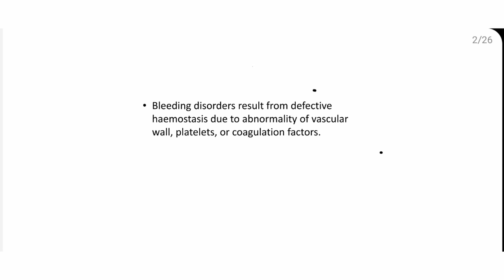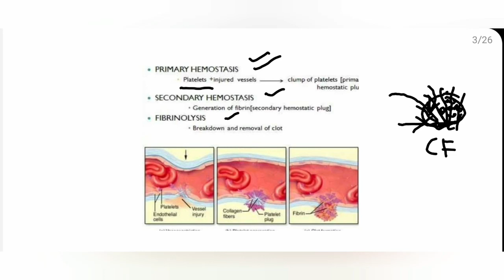Bleeding disorders for DMLT students and Nursing students